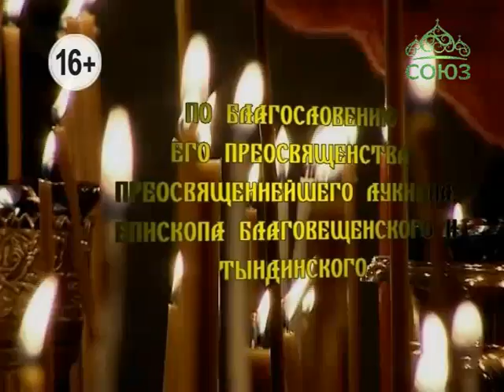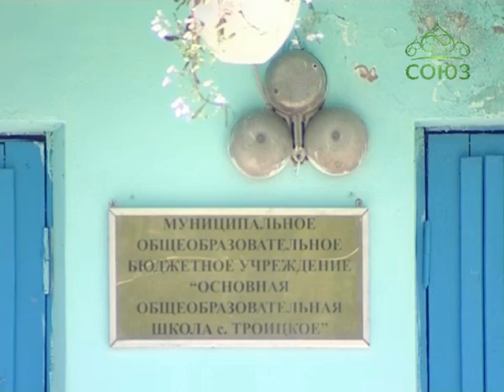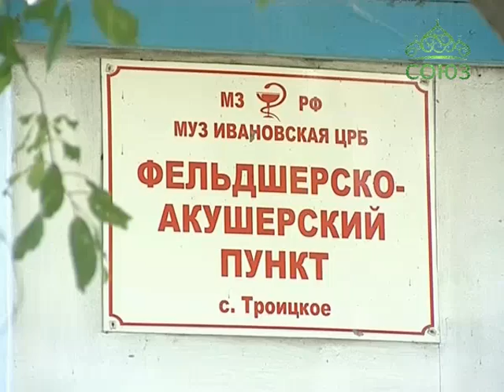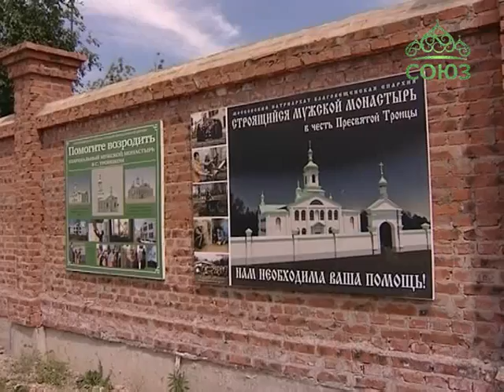Свет православия (Благовещенск). Выпуск от 3 июля. Новости Благовещенской епархии